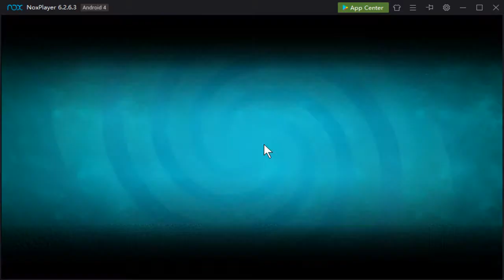2019-02-28 Plants vs Zombies 2 Events Battlez Practice Room